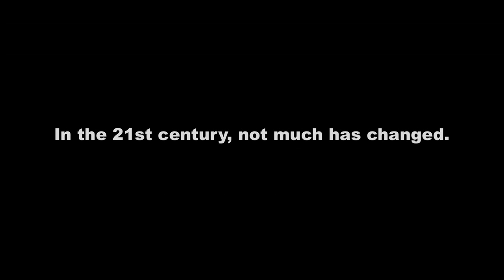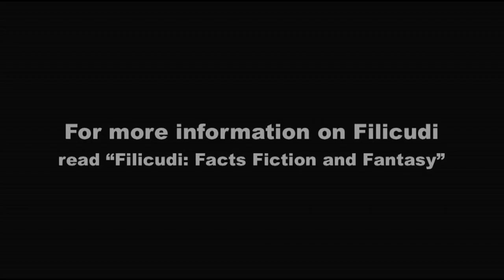Filicudi, Italy. A walk through the very pretty traditional Aeolian hamlet of Stimpagnato.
Stimpagnato, Filicudi.  Music and photos by Diana Santamaria. Montage by Gaetano Rando. Stimpagnato is located on the south-west side of Filicudi. This youtube shows photos of our walk through Stimpagnato in 2016. Except for a sealed road located just above Stimpagnato, access through this very pretty part of Filicudi is, like most hamlets of Filicudi, only accessible on foot along ancient tracks (some of which are now sealed). The walk photographed in these photos was accessed from a path located almost opposite the Church of San Giuseppe, one of the two churches in Filicudi. The main path into Stimpagnato begins on a mainly flat stretch then falls down a gentle gradient then flat winding path leading to the flattest section of Stimpagnato. Soon after, this flat stretch begins to slope downwards again to the very last section closest to the beach area called Pecorini Mare.  There it becomes very steep and must be taken very slowly and carefully. The walk from one end of Stimpagnato to the other takes about 30 minutes before arriving at the steep steps mentioned above. The steps themselves, can take up to 15 to 25 minutes to traverse on foot, though can in fact take longer if you wish to really stop and take in the breathtaking views. If you are not happy to take the final section with steps, it is best to turn around and go back to the Church of San Giuseppe or take a path off this track up to the main road which is mainly level and sealed. We hope you enjoy this short presentation of our walk. If you wish to read more about Filicudi, copies of our book "Filicudi: Facts Fiction and Fantasy" can be purchased We post worldwide. The book is written in English with small sections in the Filicudaru dialect (with English translations).